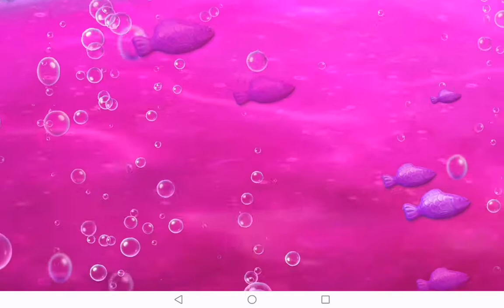CANDY CRUSH SODA - LEVEL 493